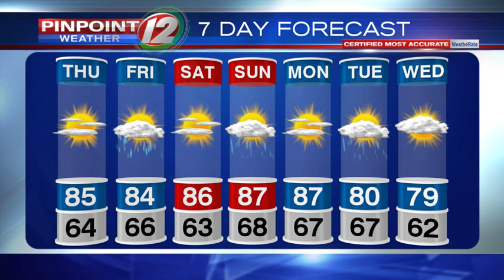WEATHER NOW: Warm Less Humid Thursday